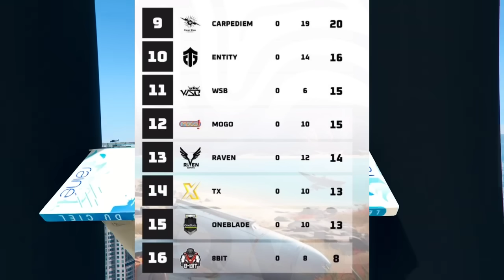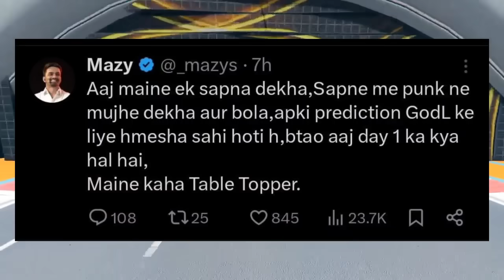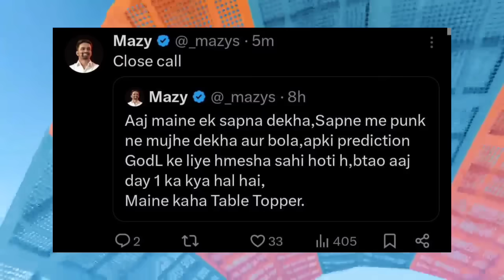BGMS Finals Day-1 Standings 😮 Rony, Slug Banter Godl, CG 😳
• IMPORTANT NOTE
We often do paid promotions of tournaments & other apps - invest at your own risk

bgms lan
godl
soul